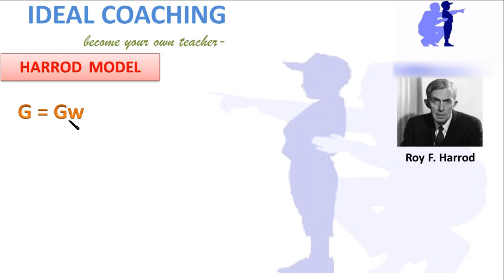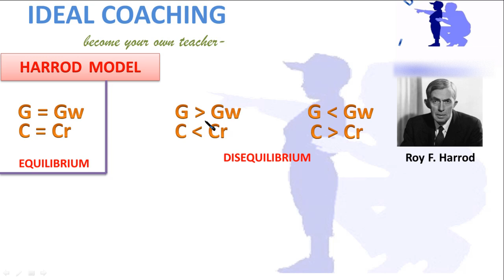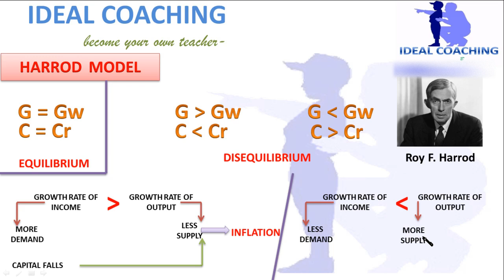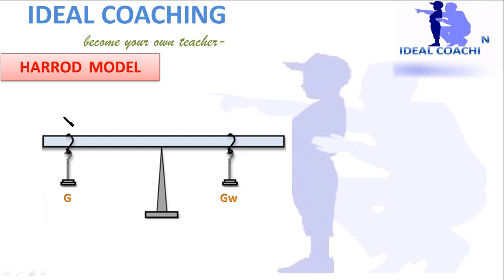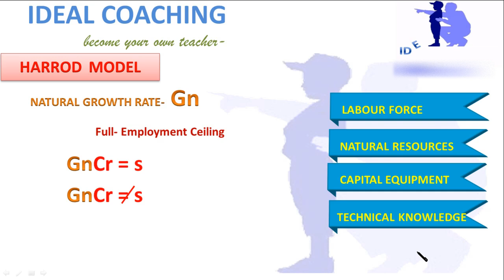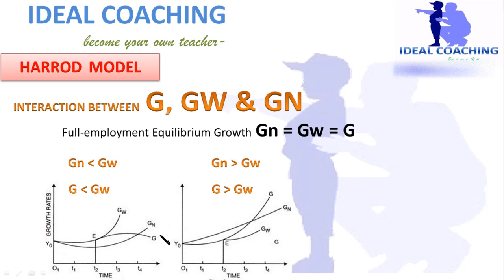HARROD-DOMAR MODEL (HINDI)- PART A(4)